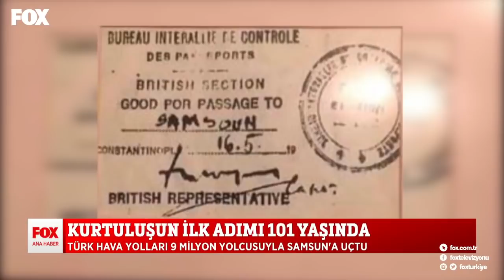19 Mayıs kutlamaları... 19 Mayıs 2020 Fatih Portakal ile FOX Ana Haber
Türkiye'de 19 Mayıs kutlamaları coşkuyla kutlandı! Fatih Portakal ile FOX Ana Haber 19 Mayıs 2020 ekstra videolar yayında hemen izle!

Günün en sıcak ve çarpıcı gelişmelerini bulabileceğiniz; güvenilir, tarafsız ve kaliteli haberin adresi FOX Ana Haber; deneyimli gazeteci Fatih Portakal'ın sunumuyla izleyicileriyle buluşuyor. Sıradanlaşmış bültenlerden çok daha farklı, interaktif bir sunum ile izleyiciye aktarılan FOX Ana Haber, her gün 19.00'da FOX'ta!